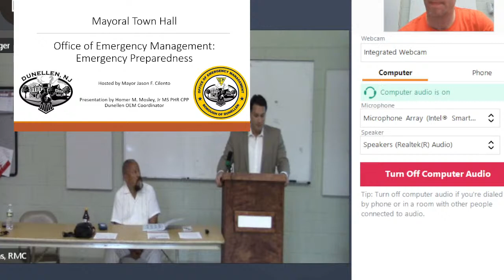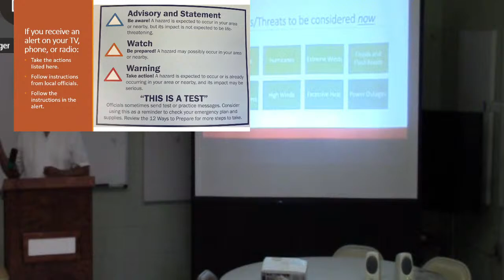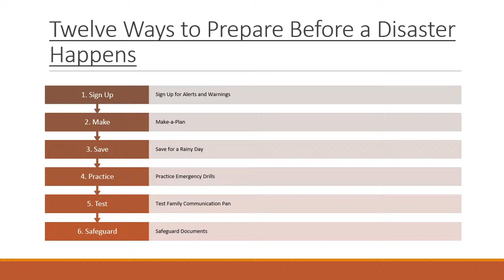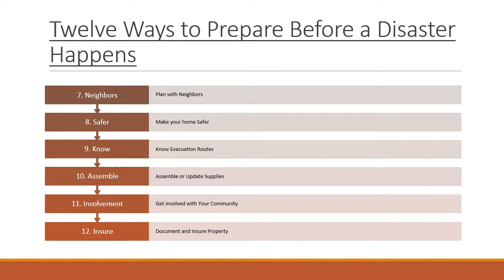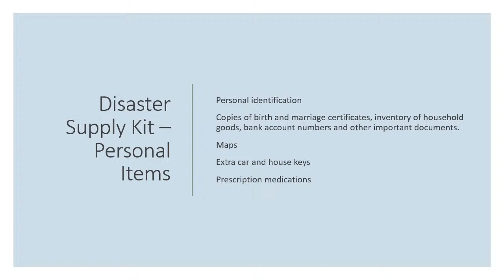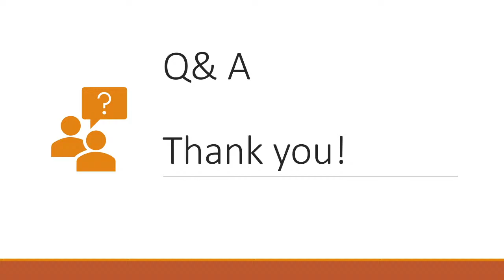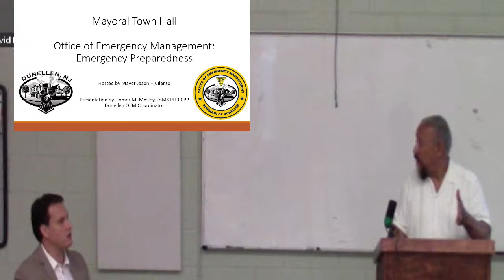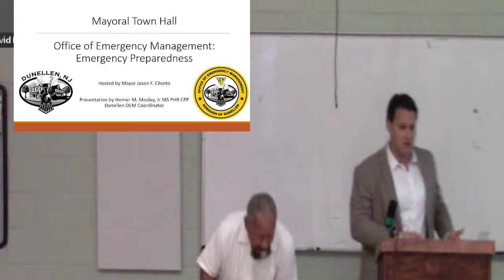Dunellen Town Hall: Office of Emergency Management - June 30, 2022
Town Hall: Office of Emergency Management